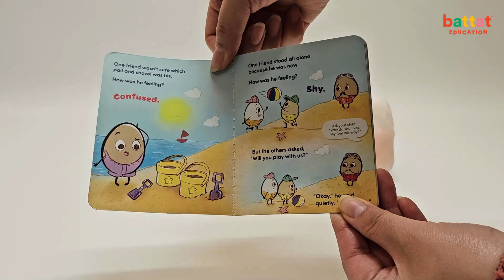장난감 언박싱 🎁 표정과 감정을 놀이로 배우는 매치&런 에그 익스프레스 🥚 Match & Learn your self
밧핫에듀케이션의 매치&런 에그 익스프레스는
귀여운 달걀 친구들과 함께 표정과 감정을 배울 수 있는 교육적인 장난감입니다!
아이들이 버스에 타고 있는 달걀 친구들의 다양한 표정을 매치하고,
감정에 대해 배울 수 있어요!
거울 카드를 활용하여 내 얼굴이 어떤 표정을 짓고 있는지 확인해보세요!

- 표정 매칭 놀이: 활동 카드 속 표정과 같은 달걀 친구를 찾아보는 게임
- 감정 이해: 다양한 표정을 보며 감정의 차이를 배우고 공감 능력 UP!
- 거울 카드 활용: 거울로 내 표정을 확인하며 표정 짓기 놀이

🔗 자세한 내용은 링크를 통해 확인하세요!